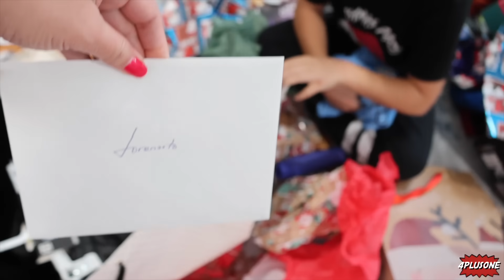DÍA DE NAVIDAD|ABRIENDO REGALOS|4PLUSONE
Feliz Navidad Familia Virtual! Los queremos!!!